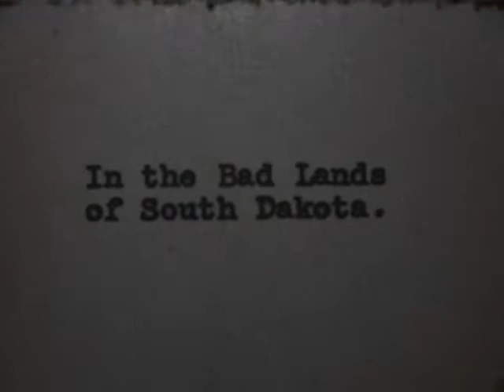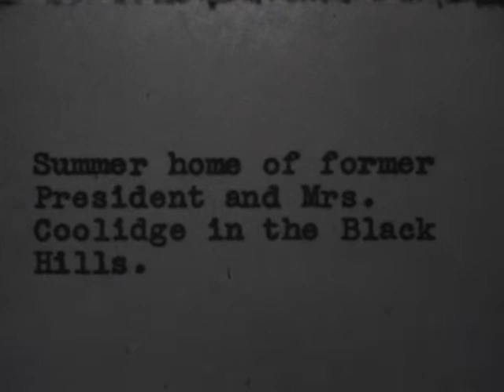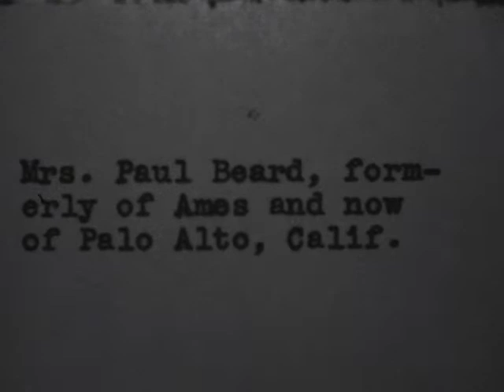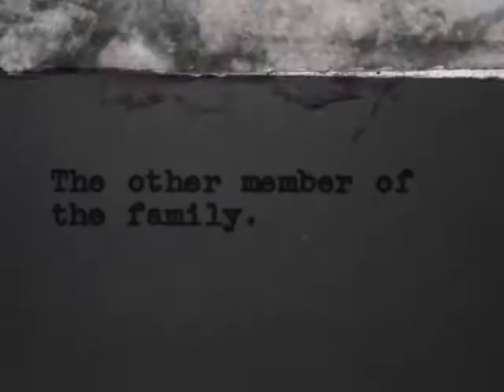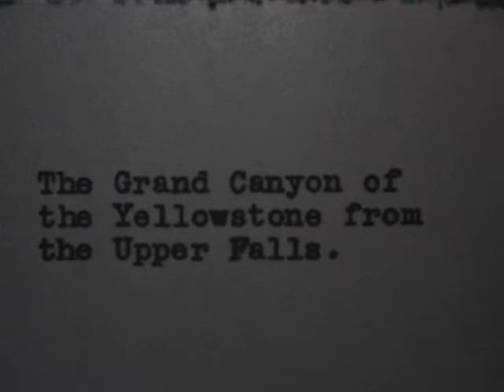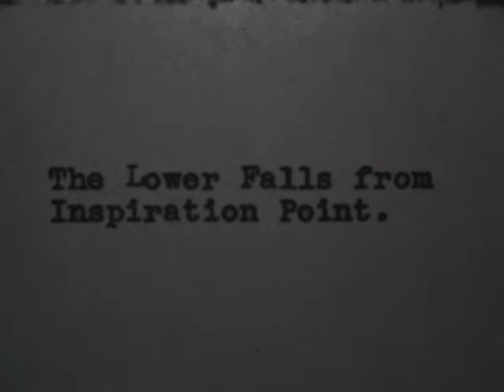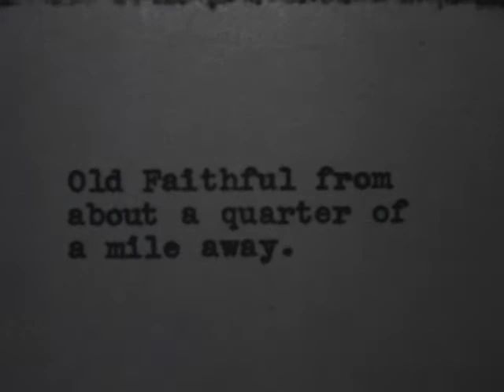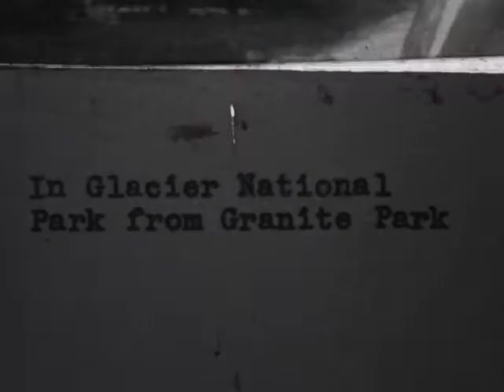(AV09694) Elwood Films: South Dakota to Montana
A record of Professor Elwood's trip with Landscape Architecture students Breeze, Vinton and Hanford through the US west in an Essex sedan covering 10,000 miles.  Shows some of the highlights of a tour of US western National Parks in 1927 by Professor Elwood and three Landscape Architecture students from Iowa State College. In South Dakota they visited Cedar Canyon, the Badland's National Monument, the summer home of President Coolidge and saw Mrs. Coolidge out on the porch, and climed Harney's Peak, the highest in the Black Hills ans visited the fire watch station there manned by an Iowa State graduate.  From there they traveled on to Yellowstone National Park where they saw the Grand Canyon of the Yellowstone, Upper and Lower Falls, Old Faithful, Mt. Washburn, and has close encounters with bears.  It was then on to Glacier National Park where they arrived on July 3rd and spent the next five days. While there they visited Lake McDermott and hiked the Gunsight Pass.

Original Creator: ISU Films
Original Format: 16mm B+W Reversal; Silent; Acetate Base; Double Perforation; B-Wind;18 FPS; Kodak stock with 1927 and 1932 date codes;